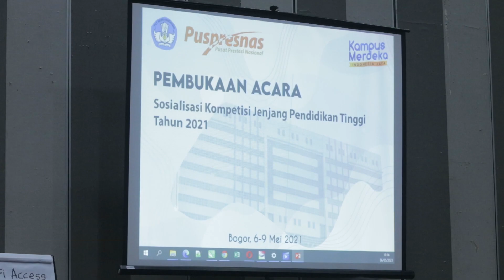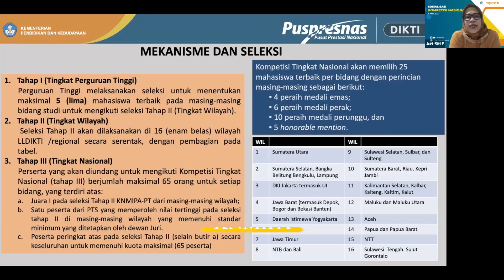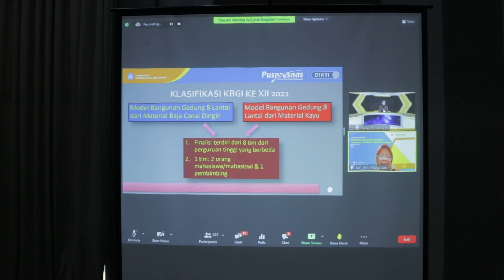KILAS BALIK SOSIALISASI KOMPETISI JENJANG PENDIDIKAN TINGGI TAHAP 2 (7-8 MEI 2021)